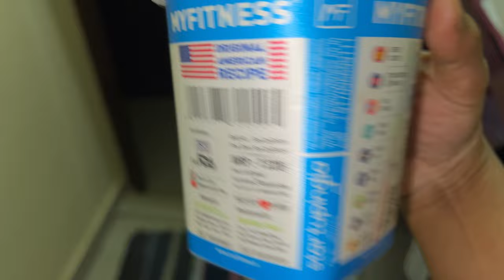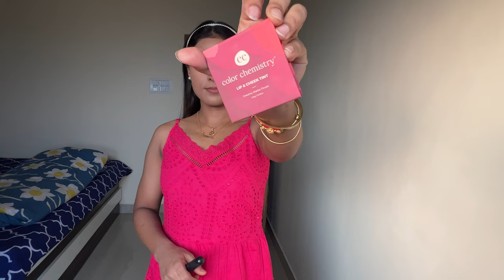5 Tips to Look More Attractive Instantly || How to Look Cute ☺️glowup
5 Tips to Look More Attractive Instantly || How to Look Cute ☺️glowup

Copyright:-
Please do not use any photos or content without permissio!